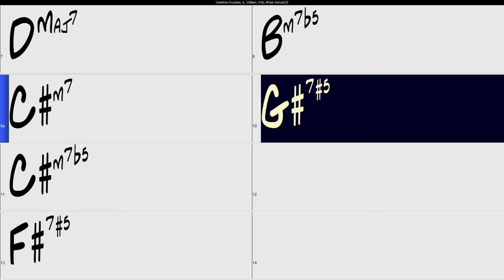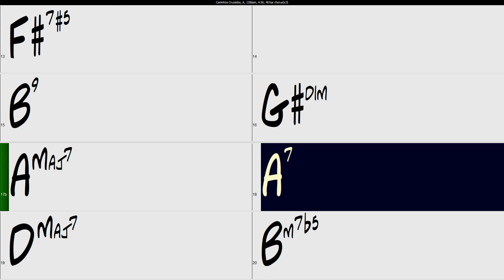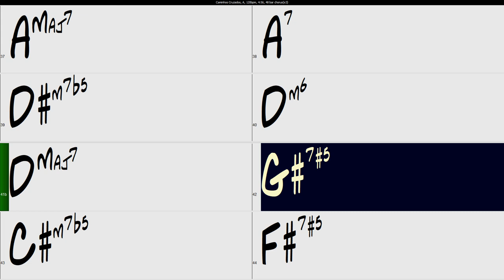Caminhos Cruzados: Play Along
BIAB performers: Kenny Barron (Piano), Ron Carter (Bass) and Lewis Nash (Drums)